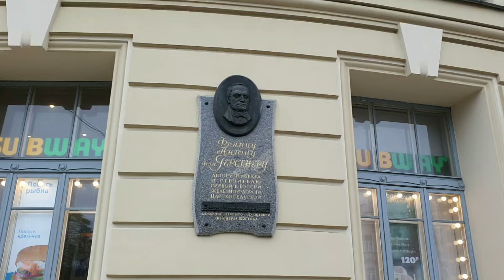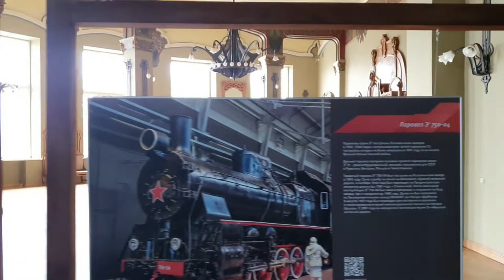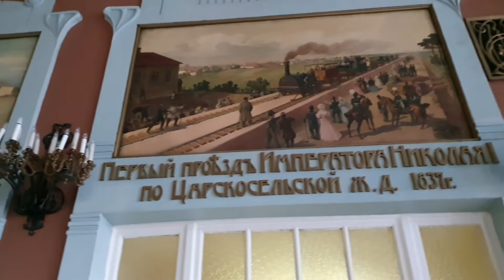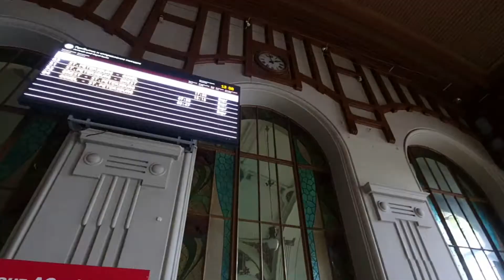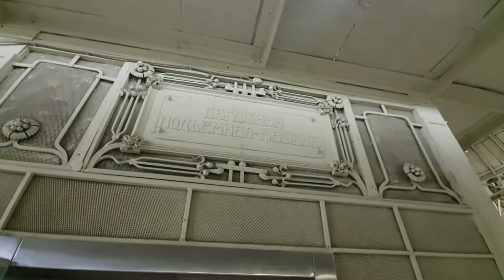Витебский вокзал. Vitebsk railway station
Чтобы понять, как и что надо поменять в своей жизни, нужно начать с себя. С изменения себя. Об этом говорят многие, но никто не показывает, как это сделать. Я не только рассказываю, но и даю конкретные шаги. С самого начала. Поэтому надо зайти в любой из этих аккаунтов - и начать с начала! То есть с самого первого поста!
И да — это только для тех, кто действительно хочет. Потому что это не волшебная палочка. Здесь надо работать.
В огромной интернет-аудитории есть те, кому интересны психология, саморазвитие, книги, концерты и экскурсии - ваши лайки помогут им увидеть мои видео.

Больше книжных обзоров, интересных мест и историй в моем инстаграм